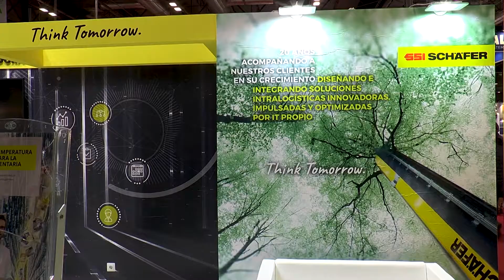SSI SCHAEFER | Intralogística | Logistics Madrid Feria 2019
SSI SCHAEFER participó nuevamente en la 9ª edición de la Feria Madrid Logistics, del 13 al 14 de noviembre en el recinto ferial IFEMA de Madrid en el Stand 3B11. Presentó sus últimas novedades referentes a intralogística, automatización y gestión de almacenes y celebró sus 20 años en el mercado de la península Ibérica con clientes, partners y amig@s.

El stand de SSI SCHAEFER ha girado alrededor de la evolución y del crecimiento que ha tenido la empresa en estas dos décadas. El stand plasmará los valores con los que se identifica la marca en el mercado, como son los de una empresa sólida, con una larga trayectoria y con un amplio abanico de soluciones, pero al mismo tiempo como una empresa cercana, innovadora y en continuo crecimiento.

También tendrán especial protagonismo las soluciones IT de la compañía, uno de los pilares sobre el que se sustenta su estrategia futura y que más están evolucionando dentro de la intralogística gracias a sus múltiples áreas de aplicación y que más potencial tiene para la futura evolución del sector.

SSI SCHAEFER presentó sus últimas innovaciones y tecnologías implantadas en proyectos logísticos integrales en los principales sectores. Mostró ejemplos de proyectos acometidos en el sector farmacéutico, alimentación, retail, moda, ecommerce, en los que se ha conseguido optimizar la cadena de suministro mediante el incremento de la eficiencia de los almacenes y la productividad de sus clientes.